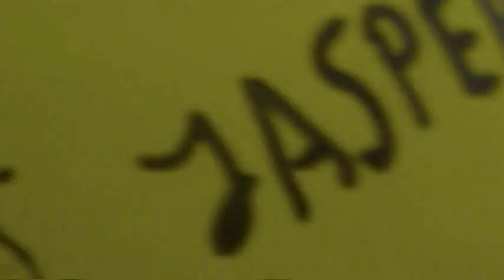Monheim Spring 10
Riders:
Jonas D., Moritz E., Julian P., Jannik D., Jasper S., Philipp S. .